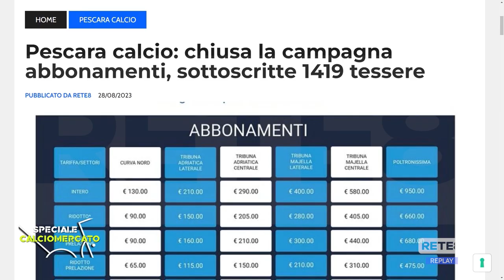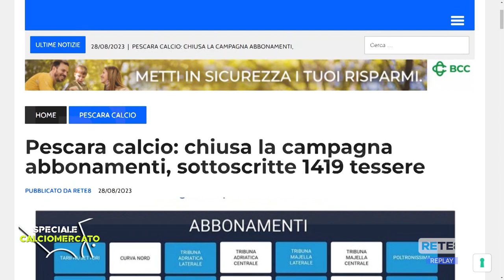Sebastiani: "Mesik, Cuppone e Vergani non partiranno. Stop ai biglietti omaggio"